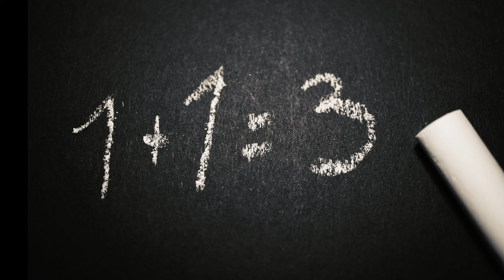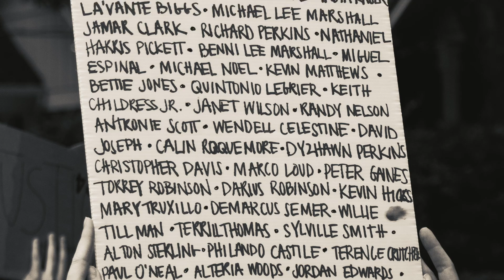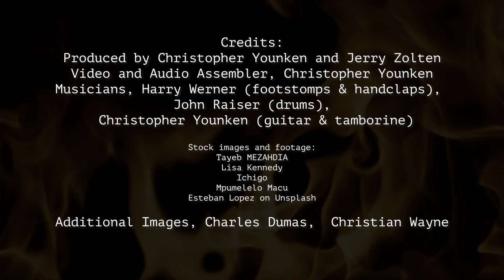Straining at a Gnat - Rev J.M. Gates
I put this short film together with Jerry Zolten a couple of years ago and thought I should share it with my subscribers. It's a message that unfortunately, 92 years later, is still needed.